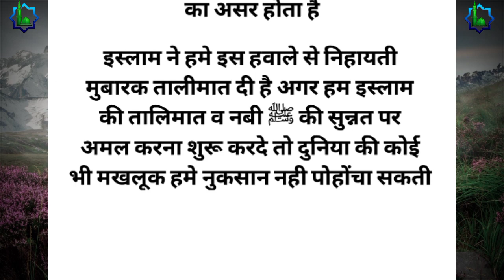जिन्नात औरत से हमबिस्तरी करते है ? | islamic story | islamic stories | Salim Ibrahimi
Salim Ibrahimi,
islamic story
islamic stories,
prophet stories,
islamic lectures,
stories of the prophets,
quran stories,